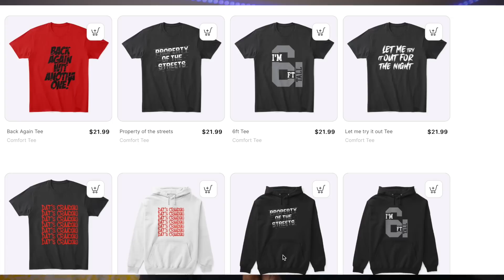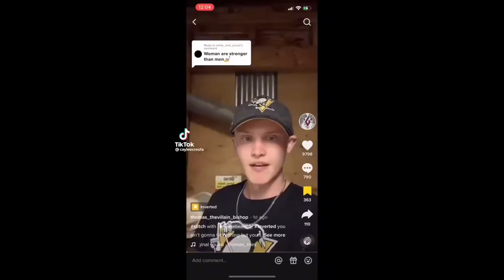She was not prepared for what's about to happen...